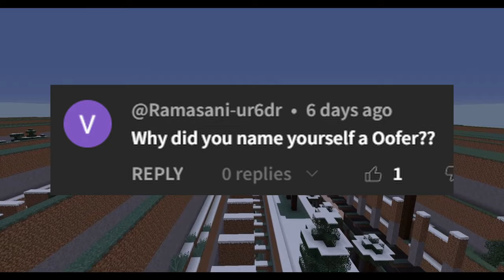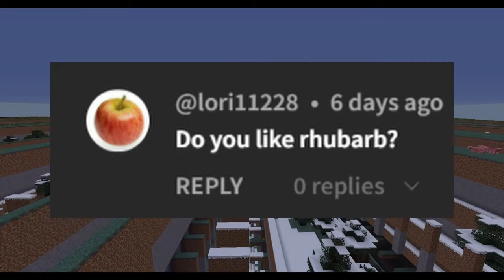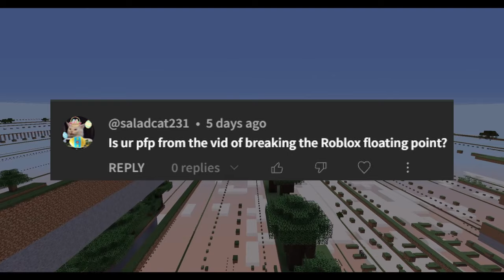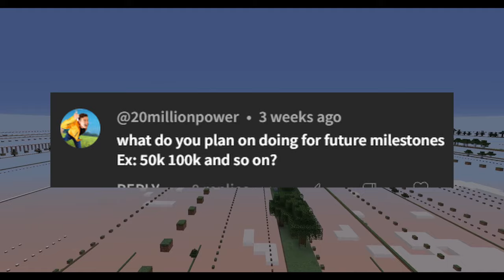the tristan the oofer 2 qna